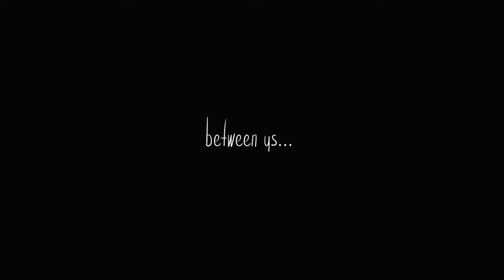Between us - dancing improvisation by Anna Trish & Alex Torgunakov / Ólafur Arnalds - Tree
This video has been waiting for its appearance for such a long period of time. Almost a year.
There was no task for me to do the editing of the materials, but somehow video footages have been persisted. And every time I saw them, something inside asked me to touch it and create a whole story. Yesterday everything happened and the process of creation finally has took place. Already at the first step of choosing music for this video I felt a strong sensuality and emotions. I must say that work with Anya and Alex initially evolved magically. They are amazing professionals and live so open in their manifestation. It was a pleasure to work with them and create this miracle. The whole dance was a complete and pure improvisation, and the nature was music for them. Probably that's why track "Tree" of amazing composer Ólafur Arnalds merged into the video so harmoniously.
So, I bring to your attention the first part of this series of videos "Beetween us"

Dancers - Anna Trish & Alex Torgunakov
Video - Nadezhda Tambasova (Pulse Creates)

Это видео долго ждало своего появления. Почти год. Моей задачей не было сделать монтаж материала, но он у меня почему-то сохранился. И каждый раз, когда я видела его, что-то внутри просило меня притронуться и создать из этого что-то цельное.
Вчера я все сложилось и процесс созидания состоялся. Уже на первом этапе выбора музыки для видео - я ощутила сильную чувственность и эмоции. Надо сказать, что работа с Аней и Лешей изначально складывалась волшебно. Они потрясающие профессионалы и открытые в своем проявлении. Одно удовольствие было работать с ними и созидать это чудо. Весь танец был полнейшей и чистой импровизацией. Музыкой была природа. Наверное поэтому трек "Tree" потрясающего композитора Ólafur Arnalds так гармонично влился в видеоряд. И так, представляю вашему вниманию первую часть этой серии видео "Beetween us"

Танцоры - Анна Триш и Алексей Торгунаков
Видео - Надежда Тамбасова (Pulse Creates)